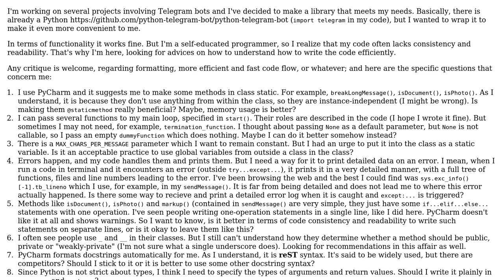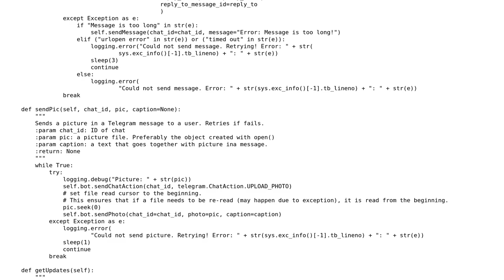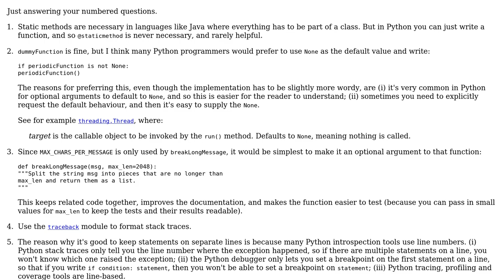A convenient wrapper for Telegram Bot library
With thanks & praise to God, and with thanks to the many people who have made this project possible! | Content (except music & images) licensed under CC BY-SA | Music | Images & others | With thanks to user Mast user Highstaker user Gareth Rees user albert and the Stack Exchange Network Trademarks are property of their respective owners. You are responsible for your own actions.